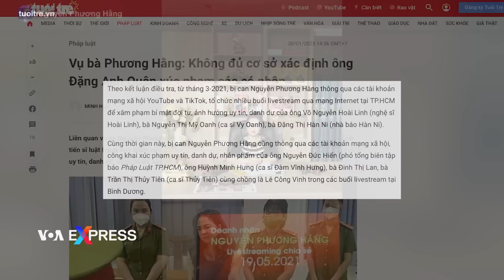Công an điều tra xong về bà Nguyễn Phương Hằng, chuyển qua truy tố | VOA Tiếng Việt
Bà Nguyễn Phương Hằng, nhân vật đình đám trên mạng xã hội với nhiều phát ngôn chỉ trích nhiều người nổi tiếng, đã bị công an chuyển hồ sang Viện kiểm sát để truy tố sau khi hoàn tất điều tra, báo chí trong nước đưa tin.

Bà Hằng là tổng giám đốc Công ty cổ phần Đại Nam, chủ sở hữu Công viên giải trí Đại Nam ở tỉnh Bình Dương. Bà đã bị bắt tạm giam kể từ tháng 3 năm ngoái để điểu tra về tội ‘Lợi dụng các quyền tự do dân chủ xâm phạm lợi ích của Nhà nước và lợi ích hợp pháp của tổ chức, cá nhân’.

Theo kết luận điều tra của Công an Thành phố Hồ Chí Minh được tờ Tuổi Trẻ dẫn lại, thì trong những buổi phát trực tiếp trên mạng xã hội trong gần một năm kể từ tháng 3 năm 2021, bà Hằng đã nói nhiều điều ‘xúc phạm danh dự, nhân phẩm, ảnh hưởng uy tín và xâm phạm đời tư’ nghệ sỹ hài Hoài Linh, các ca sỹ như Đàm Vĩnh Hưng, Vy Oanh, Thủy Tiên, cầu thủ bóng đá Công Vinh, nhà báo Hàn Ni và phó Tổng biên tập báo Pháp Luật Nguyễn Đức Hiển.

Những buổi phát trực tiếp của bà Hằng đã thu hút hàng triệu lượt xem, trở thành hiện tượng trên mạng xã hội. Nhờ vào đó, bà đã xây dựng được sự ủng hộ đông đảo của cư dân mạng vốn ca ngợi bà ‘đã dám lên tiếng phơi bày bộ mặt xấu xa của giới nghệ sỹ trong nước’.

Cơ quan cảnh sát điều tra Công an Thành phố Hồ Chí Minh cho biết trong quá trình thẩm vấn bà Hằng, bà ‘đã thừa nhận các thông tin mà bà đưa ra là do bà đọc qua các nguồn và nằm mơ’ và ‘không đưa ra được các căn cứ chứng minh’.

Nguyên nhân bà Hằng công kích các nghệ sỹ này, theo lời khai của bà với công an do tờ Pháp Luật dẫn lại, là do mâu thuẫn cá nhân và trong việc làm ăn.

Cụ thể, bà Hằng nói danh hài Hoài Linh đã không nghe theo bà Hằng cùng lên tiếng về ông Võ Hoàng Yên khi bà tố cáo ông Yên về tội lừa đảo. Đối với các ca sỹ Đàm Vĩnh Hưng, Vy Oanh, vợ chồng ca sỹ Thủy Tiên-Công Vinh, bà Hằng nói bà công kích họ vì họ ‘có những phát ngôn ảnh hưởng đến Đại Nam’ và ‘có những hoạt động từ thiện thiếu minh bạch’.

Riêng trong vấn đề từ thiện của giới nghệ sỹ, những cáo buộc của bà Hằng đã khiến nhiều nghệ sỹ phải lên tiếng thanh minh, công khai số tiền quyên góp được và hoạt động giải ngân và thậm chí phải lên mạng xã hội xin lỗi vì ‘đã chậm trễ trong việc đưa tiền cứu trợ đến các nạn nhân thiên tai’.

Đối với ông Hiển, bà Hằng phản pháo lại ông này khi ông cáo buộc bà ‘phạm tội lợi dụng các quyền tự do dân chủ’, cũng theo kết quả điều tra được công an công bố.

VOA tiếng Việt không thấy tờ Tuổi Trẻ và Pháp luật dẫn lời luật sư đại diện cho bà Hằng trong bản tin mới nhất về bà.

Ngoài bà Nguyễn Phương Hằng thì trong vụ án này, cơ quan công án cũng yêu cầu truy tố các phụ tá của bà Hằng với cùng tội danh trong đó có trợ lý của bà là cô Nguyễn Thị Mai Nhi, cô Lê Thị Thu Hà, nhân viên của bà và ông Huỳnh Công Tân, trưởng phòng Truyền Thông công ty Đại Nam.

Những người này được xác định đóng vai trò đồng phạm, giúp sức trong những buổi phát trực tiếp, cụ thể là dàn dựng các buổi phát trực tiếp, phát tán các nội dung, phát ngôn của bà Hằng trên mạng xã hội. Riêng ông Tân còn đóng vai trò người dẫn chương trình với bà Hằng và trực tiếp đưa ra những lời chửi bới, thóa mạ.

Cả ba người này đều khai với công an là họ ‘không có tư thù với những người bị bà Hằng điểm mặt’ mà ‘tất cả là họ làm theo lệnh của bà Hằng’.

Về phần hai luật sư tham gia với tư cách khách mời trong các buổi phát trực tiếp của bà Hằng là Tiến sĩ Đặng Anh Quân, giảng viên Đại học Luật thành phố Hồ Chí Minh, và luật sư Nguyễn Đình Kim, sau khi xem xét kỹ những phát ngôn của họ, cơ quan điều tra cho rằng ‘chưa có đủ cơ sở khẳng định họ nói những lời vu khống, xúc phạm nhân phẩm người khác’ nên không đề nghị truy tố.